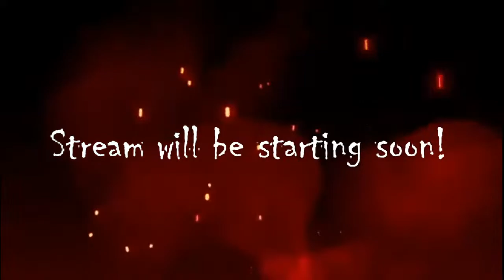Gifts for the Space Funeral (Community Goal)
Mod List
Ultimate HD Fire Effects
aMidianBorn Book of Silence SSE
Awakened Magicka
Convenient Horses
Expanded Carriage Service
HD Lods Texture SE 1K
Legacy of the Dragonborn
Saltless
Skyrim Unlimted Rings and Amulets SSE
SkyUI
Survival Mode Cooking